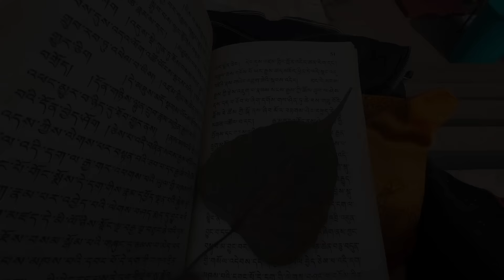Nyingma Monlam 2024 and Shopping for home/